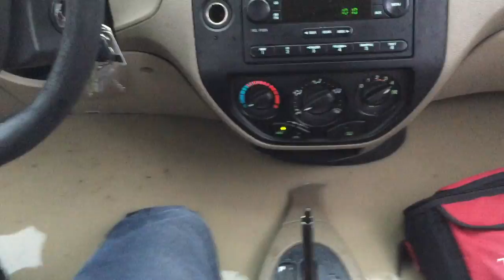Kerry Packer Escapes Flash Flood in Texas || ViralHog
Occurred October 30, 2015 / Austin, TX, USA

Kerry Packer's car was swept away in a flash flood. Before the car was completely submerged, he managed to escape and climb a tree to safety. He remained in the tree for over four hours before being rescued by authorities.